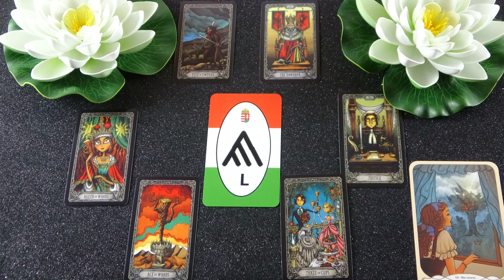Mit gondol, mit érez és mit fog tenni? Jóslás